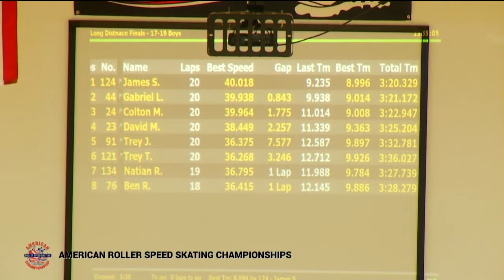17-19 Men 2000 Meter Final